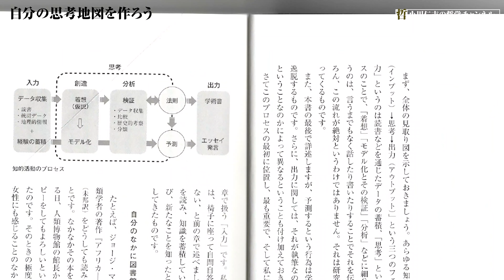自分の思考地図を一度作ってみよう！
【哲学者紹介】
◆エマニュエル・トッド

【自己紹介】
こんにちは。哲学者の小川仁志です。
NHK番組「世界の哲学者に人生相談」に３年間レギュラー出演してました。

そのほか、企業の講演会や「哲学カフェ」を開催しております。

動画内素材引用元は下記の通りです。